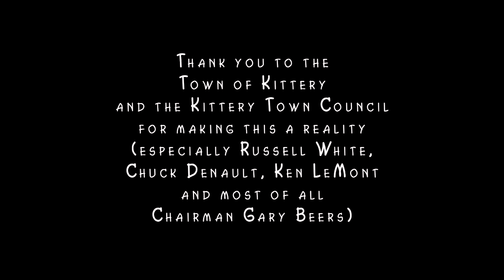Wood Island Life Saving Station Restoration - Phase One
The Wood Island Life Saving Station is located a short distance off the southern coast of Maine.  The station, originally built in 1908 was vacated in 1948 and has been empty and derelict ever since.  A few years ago The Wood Island Life Saving Station Association petitioned the town of Kittery to take on the responsibility of restoring the building and surrounding property to its original condition - to open in 2018 as a museum honoring the surf men who risked their lives to save the lives of sailors in distress.  Groundbreaking took place in June 2016. This aerial video shows month to month progress.  Phase one is complete and the building closed up for winter.